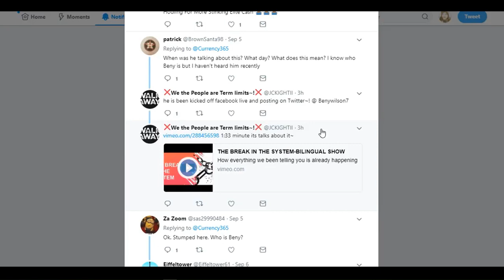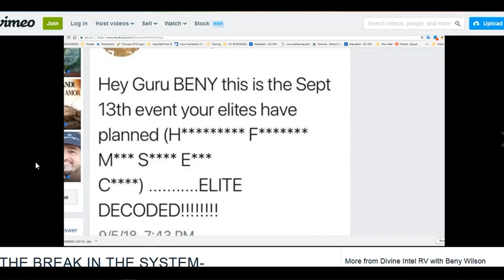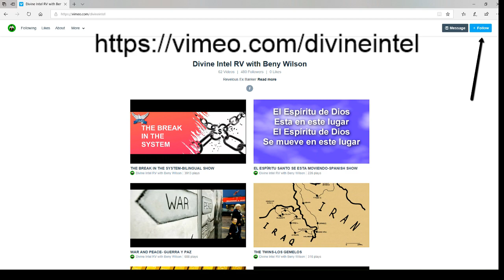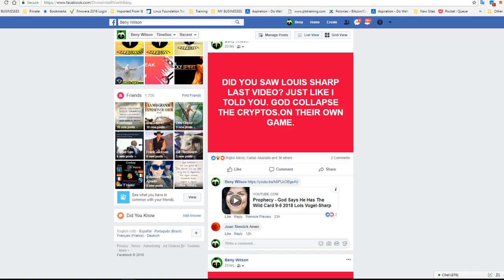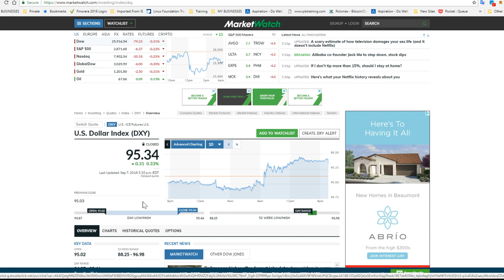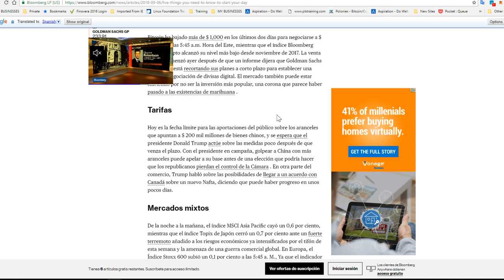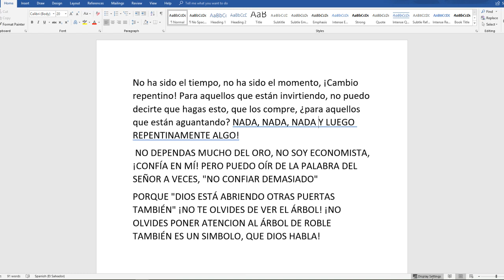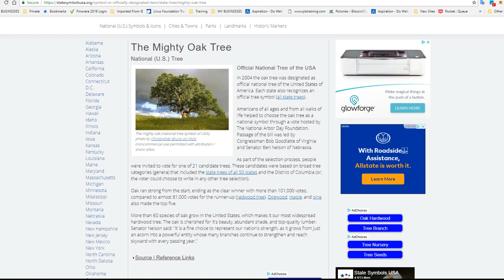THE BREAK CONTINUES-BILINGUAL SHOW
I RESERVE ALL MY RIGHT WITHOUT PREJUDICE UCC1-308